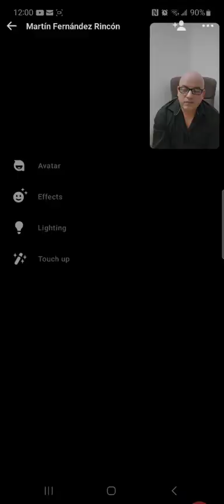Sensei Martin Fernández Rincón 8Vo Dan kase Ha. ossu.Yarim.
Perspectivas Entrevista al Sensei Martin Fernández Rincón 8Vo Dan kase Ha.